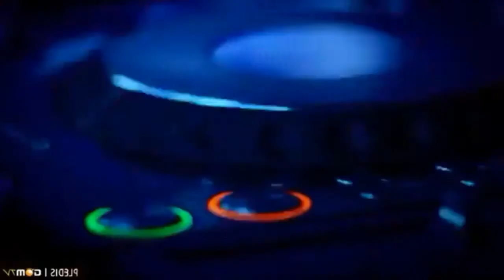[RANDOM] 'Bałkanica' by k-pop idols xD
W tym wideo znalazło się sporo zespołów, za dużo na umieszczenie w tytule, więc piszę tu xD
W wideo wystąpili/ły: Orange Caramel, CROSS GENE, Super Junior, Jung Joon Young, Block B, Big Byung, TVXQ, SHINee, KARA.